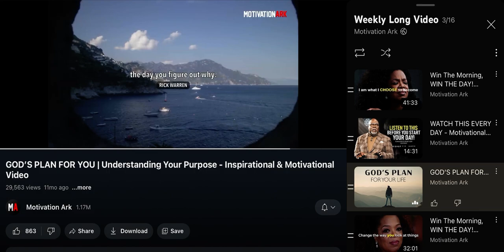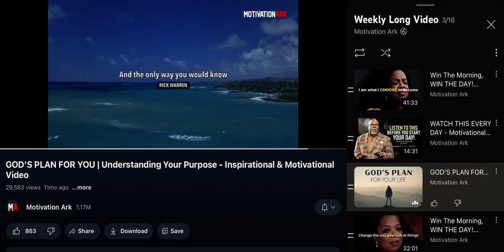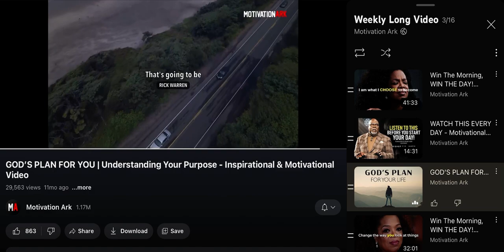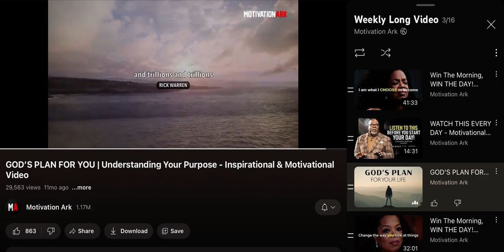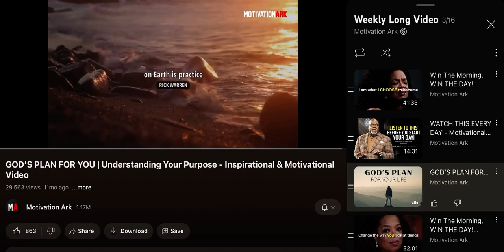May 26, 2023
Rick Warren Discovering Your Purpose

Clip from Motivation Ark. Oprah Winfrey